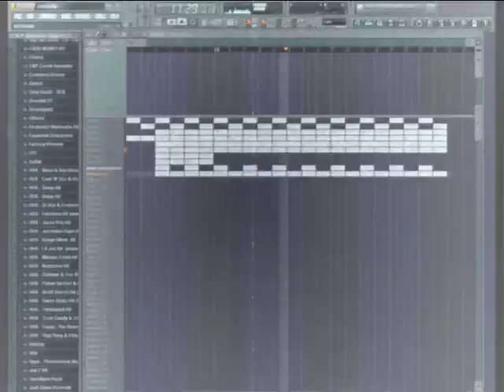The Play Productions - Bia Bia Remake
Bia Bia by Lil Jon: My Remake